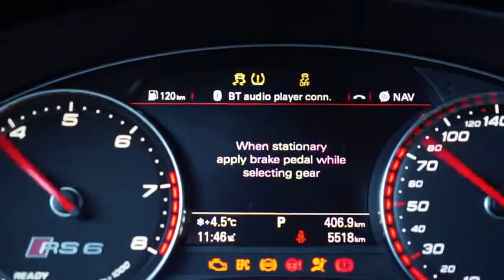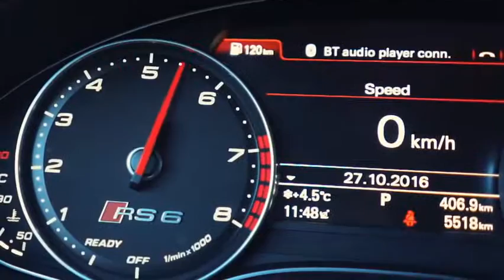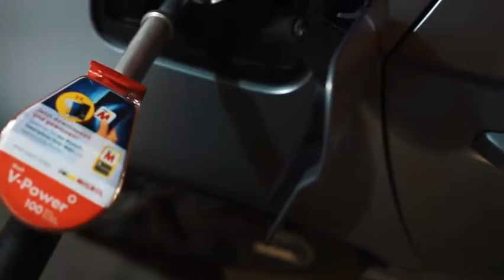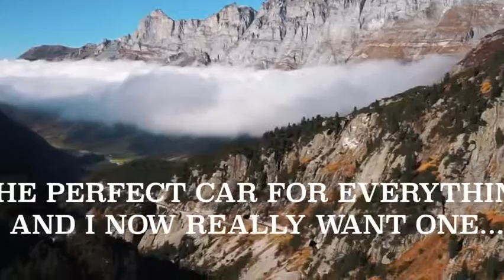705PS AKRAPOVIC AUDI RS6 | TEST DRIVE - YouTube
Only a 1 day test drive but it was a fun 1 day!